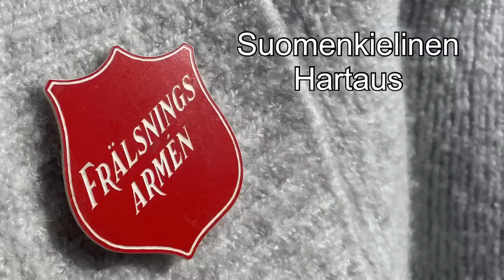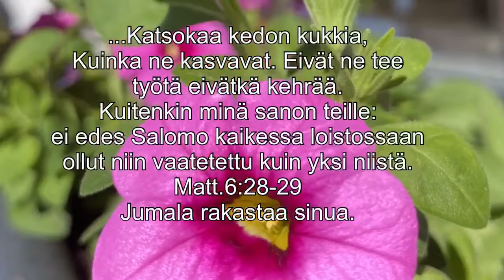Finskt Gudstjänst Frälsningsarmén Haparanda Maikkunen